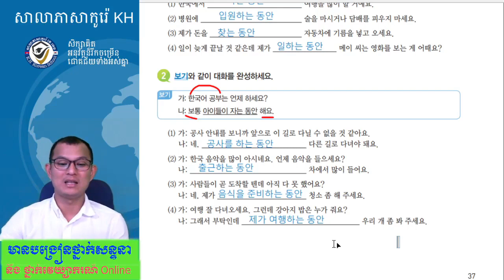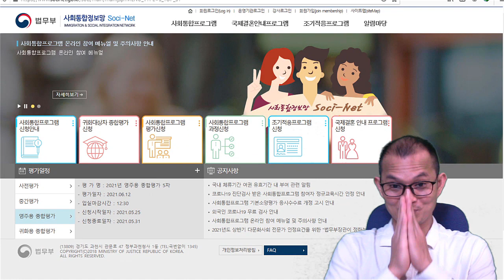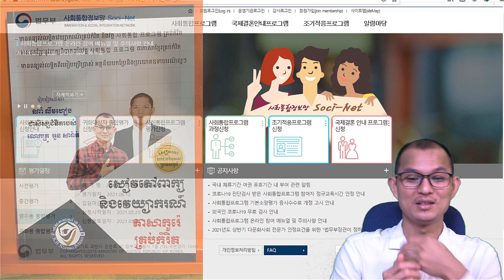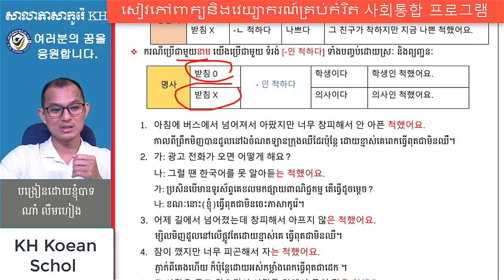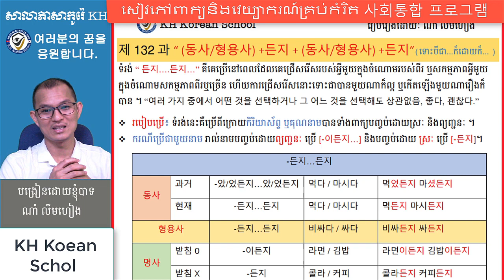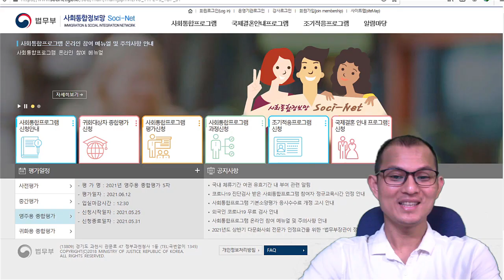វេយ្យាករណ៍ភាសាកូរ៉េ ទម្រង់ : -는 동안 ( 동영상 3)